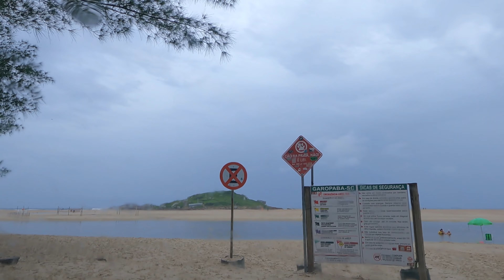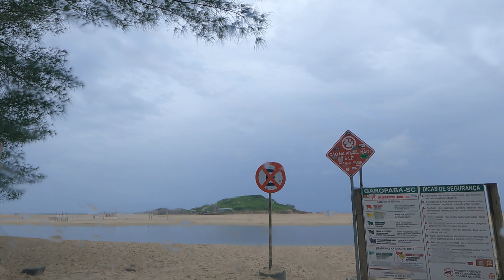ferrugem driving TOUR 4[K] Santa Catarina 2024 - RUAS & PRAIAS de BRASIL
IMÁGENES DEL MES DE ENERO DE 2024